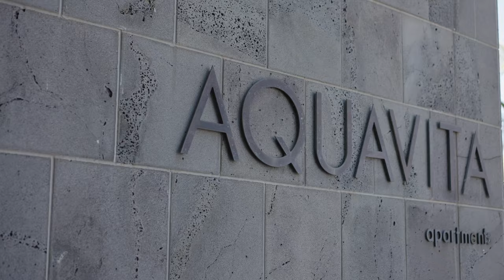501/49 Beach Street, Port Melbourne